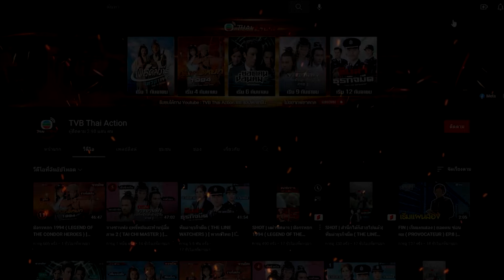กฎหมายเหนือบัลลังก์ (THE MEN OF JUSTICE) [ พากย์ไทย ] EP.25 | TVB Thai Action | N-TVB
ฟางจื่อห่าว อัยการที่ทำงานอย่างทุ่มเทในการนำต่อคนร้ายมาดำเนินคดี โดยมี หลินเหม่ยฉี เป็ยทนายคู่ปรับคนสำคัญที่กลายมาเป็นเพื่อนกัน โจวกั๋วฉวน ตำรวจมือปราบหญิงที่ทำคดีแบบไม่ยอมปล่อยซึ่งกำลังทำคดีสำคัญอยู่ และยังมี หยางเหว่ยเซิน สายตำรวจที่เต็มไปด้วยเล่ห์เหลี่ยม เรื่องราวของคนทั้งหมดมาเกี่ยวข้องกันในหลายคดีและยังเกี่ยวโยงถึงคุณธรรมในความเป็นมนุษย์อีกด้วย

นักแสดงนำ : อู๋ฉีหัว, เฉินซิ่วเหวิน, หลี่ซ่งเสียน, จางเหวินสือ, หวงหวินไฉ, พานจื้อเหวิน
ผู้กำกับ : เฉินฮุ่ยอิง, เฉินจิ้งฉวน